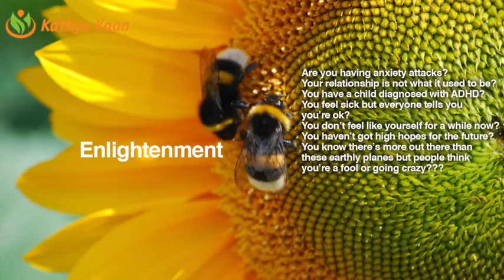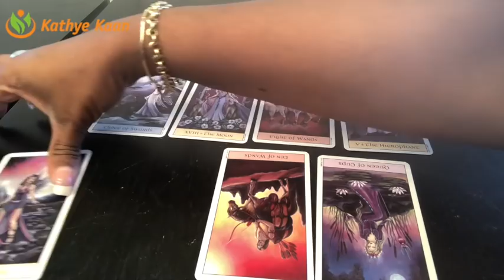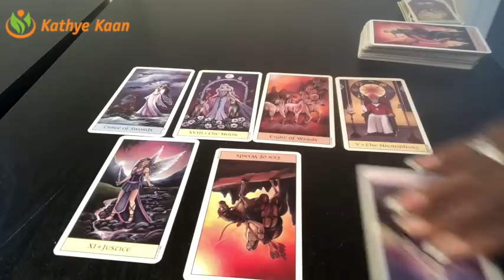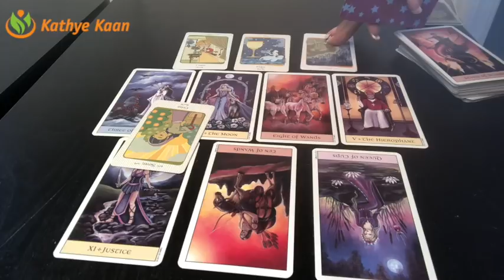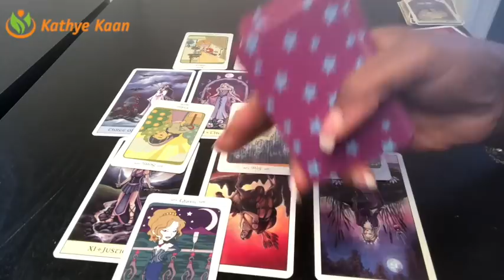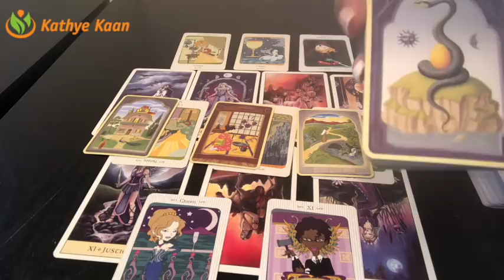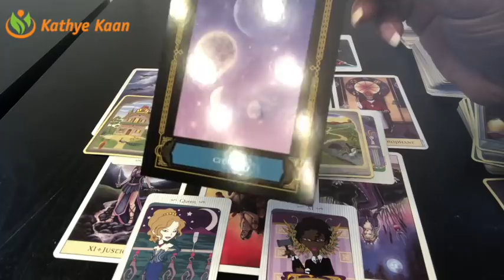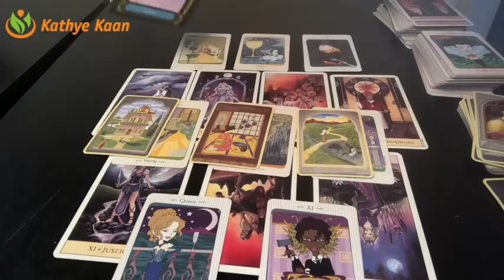OPHIUCHUS Weekly Reading Psychic Tarot | Horoscope | Week 37 | September 10 - 16